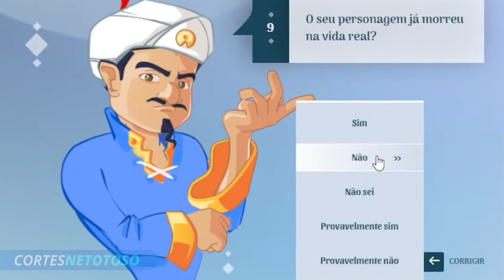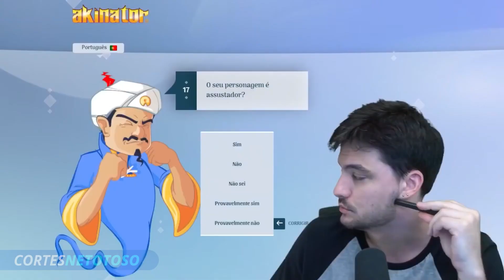O AKINATOR SE SUPEROU! | Cortes Netotoso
Para ter acesso ao conteúdo completo das lives do canal, torne-se um membro da Netolab por apenas R$7,99 por mês!